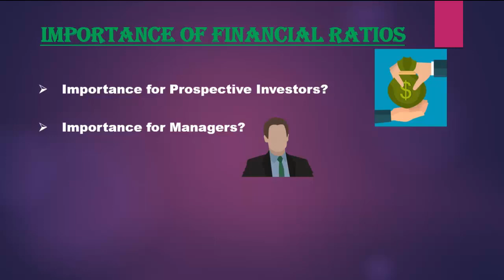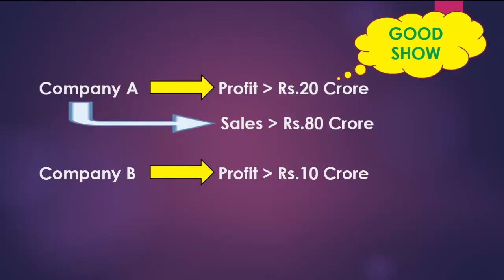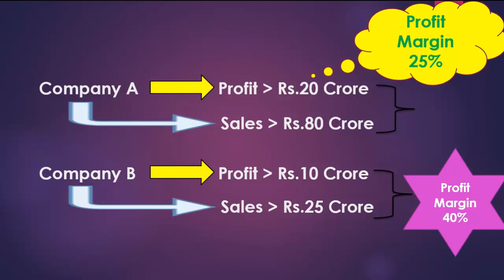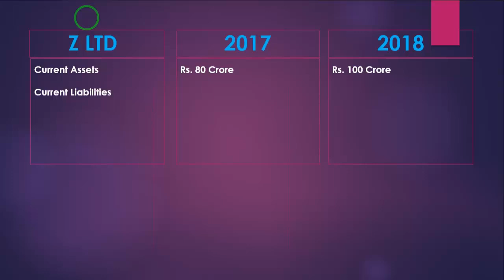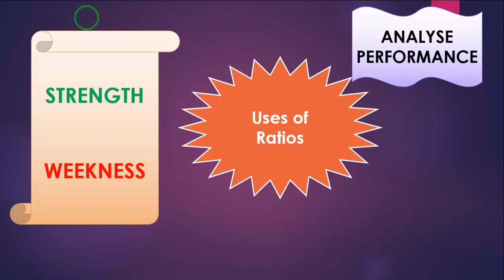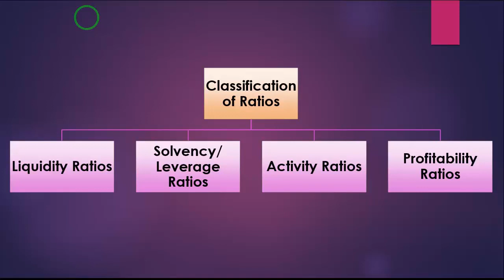Learn Financial Ratio Analysis | lecture 1 | Urdu & Hindi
This video is about the Financial Ratio Analysis. Financial Statement Analysis is a special tool to judge the business organization's Strength and weaknesses and help in making business decisions. This Lecture will help to understand about importance of Financial Ratios. Specially designed for B.COM, M.COM and MBA students. ACCA,, CMA and CA students can also get benefit.

We discussed here two things in Financial Ratio Analysis lecture 1:
1- Importance of Financial Ratio Analysis
2- Uses of Financial Ratios

Classifications of Ratios will discuss in the next video.
& also you will find solutions of Financial Ratio problems in the next coming videos. Hope you like this video :)
👉 ❤ FINANCIAL RATIO ANALYSIS ❤ Play List  ❤
❄ Accountancy Point is a unique channel about Accountancy and Finance Studies...